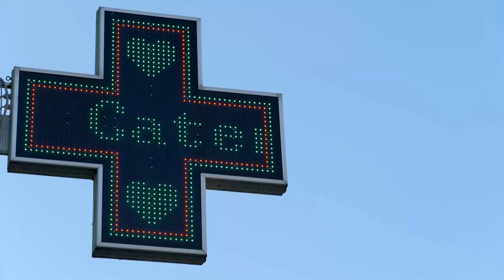Ziua inimii la Catena